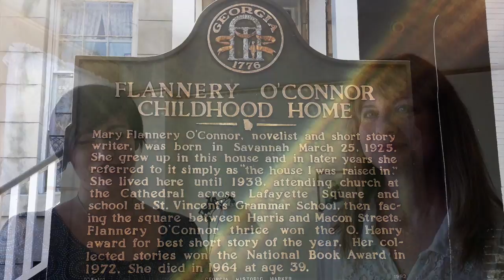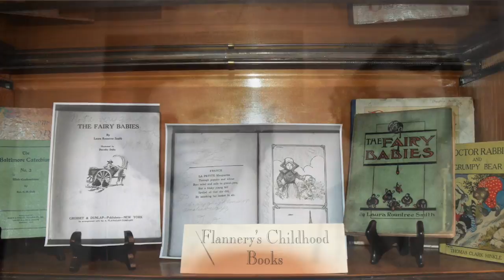Flannery O'Connor Childhood Home, Savannah, Georgia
AuthorAdventures.org is a not-for-profit educational website with more than 300 US literary landmarks organized into road trips in all 50 states. Our channel features short videos shot spontaneously at several of the literary landmarks described on the authoradventures.org website.